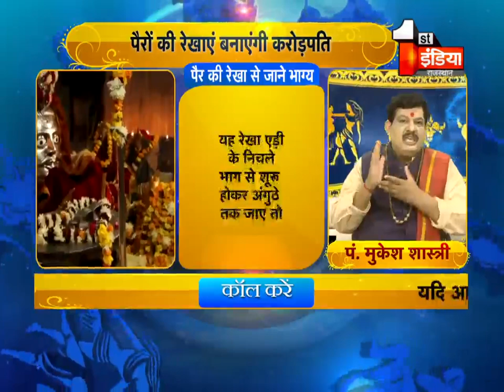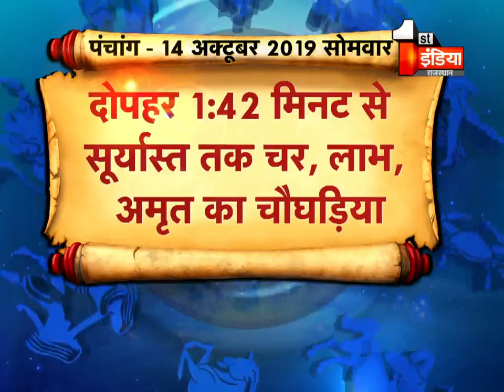आपके पैर के तलवों में छुपा है आपकी किस्मत का राज Good Luck Tips